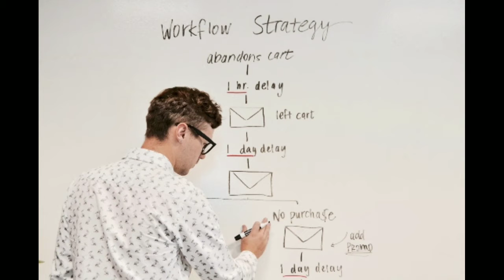Top 8 Leadership Skills | How to become a great leader | How to lead your team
Hello and welcome to Good Talk
This channel is specifically for those who need who need inspiration guidance. It will also provide you with many entertaining and innovating videos for a better future.
        "BRINGING PEACE"

TOP 8 LEADERSHIP SKILLS
1. Communicating skills
2. Leading from the front
3. Organized planning
4. Integrity
5. Creativity
6. Positivity
7. Adaptibility
8. Giving Motivation

If you want more talking videos like this

Good bye